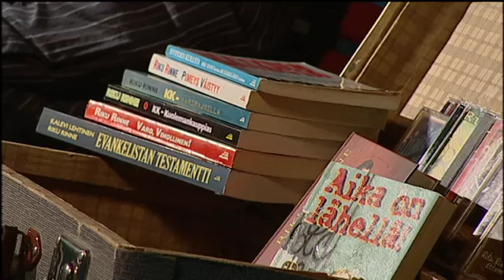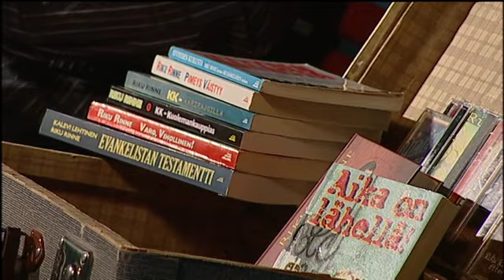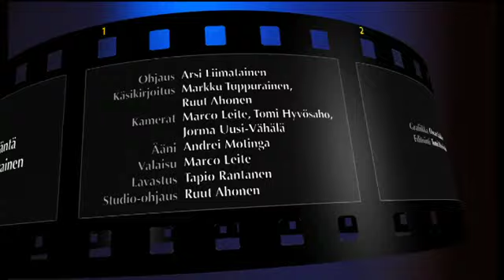Astu Tarinaan, Riku Rinne, jakso 14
Helluntain Henki kohtasi 25-vuotiaan tietoliikenneinsinöörin 1988. Sydän alkoi kärsiä nuorten elämän puolesta ja veri vetää kaduille. Astu Riku Rinteen tarinaan Markku Tuppuraisen kanssa.